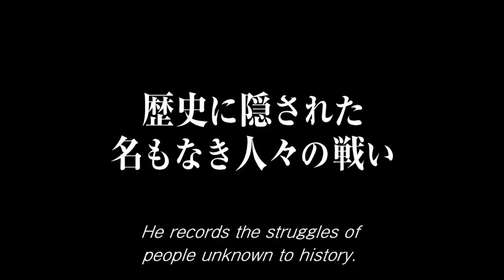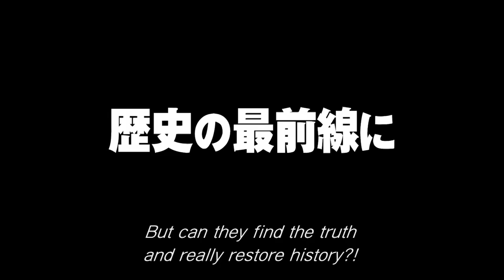TIME SCOOP HUNTER Trailer_English subtitled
Director: Hiroyuki Nakao
Release in Japan: 31 August, 2013
Starring: Jun Kaname, Kaho, Anne and Saburo Tokito

Synopsis: A reporter SAWAJIMA is sent through time and space to document the lives of Japanese people at various times in history. This time, he is sent to the year of 1582, when the notorious Azuchi castle built by ODA Nobunaga -- one of the most famous Shogun of all times - was lost within mere three years after its completion.